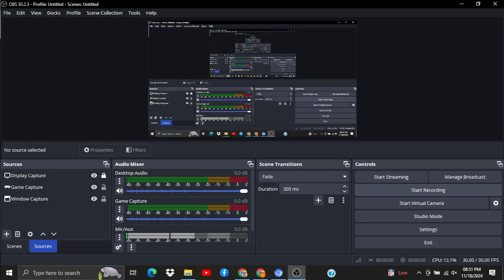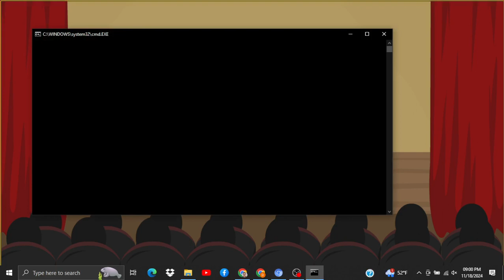Me Singing Songs from the Album, "Barbie the Album" by Various Artists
Credit to @warnermusic, @atlanticrecords, @Barbie, @Lizzo, @dualipa, @nickiminaj, @IceSpice, @aquamusic8776, @officialcharlixcx, @KarolG, @aldoranks507pty, @samsmith, @TameImpala, @RyanGoslingAddicted, @dominicfike, @HaimTheBand, @BillieEilish, @TheKidLAROI, @khalid, @ponies721, @gayle, @avamax, @WE_FIFTYFIFTY, and @kaliii.